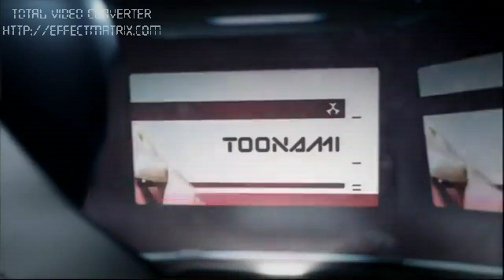Toonami December 16, 2012 Bumps and Promos